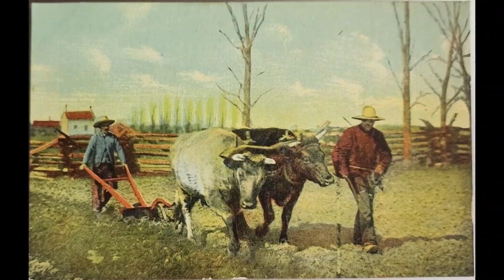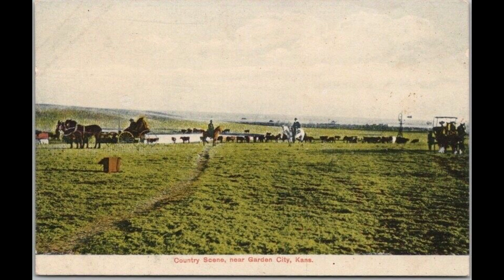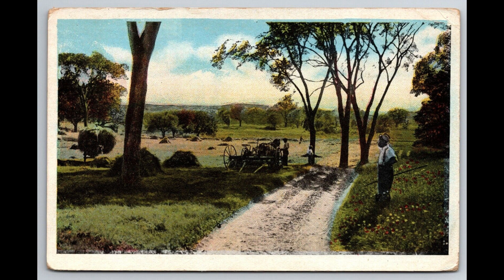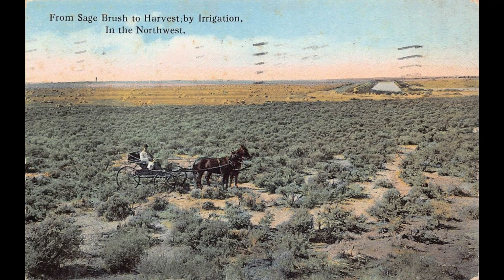Secrets to a Joyful Farm Life, 1891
Making Farm Life Happy. An Indiana Farmer's Daughter Tells How to Help Home Life.
Discover the joys of farmlife and why it's thebestlife.